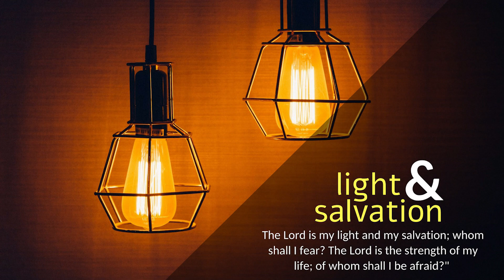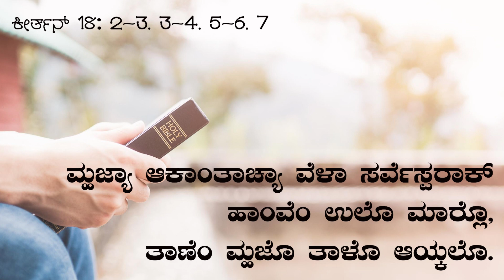CARMEL PRERAN I ಸರ್ವೆಸ್ಪರ್ ಎಕಾ ಬಳ್ವಂತ್ ಶಿಪಾಯಾಬರಿ... ಆಸಾ I 5th Friday of Lent I Jeremiah 20: 10-13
ಜೆರೆಮಿಯಾ 20: 10-13
ಸರ್ವೆಸ್ಪರ್ ಎಕಾ ಬಳ್ವಂತ್ ಶಿಪಾಯಾಬರಿ ಮ್ಹಜ್ಯೆ ಬಗ್ಲೆಕ್ ಆಸಾ.

ಜಾಯ್ತೆ ಜಣ್ ಅಶೆಂ ಪುಸ್ಪುಸ್ತಾತ್ ತೆಂ ಮ್ಹಾಕಾ ಆಯ್ಕತಾ: ಸಗ್ಳ್ಯಾ ವಾಟಾಂನಿ ಆಕಾಂತ್! ತಾಕಾ ಗುನ್ಯಾಂವ್ಕಾರ್ ಕರಾ! ತಾಕಾ ಗುನ್ಯಾಂವ್ಕಾರ್ ಕರುಂಯಾ! ಸಗ್ಳೆ ಮ್ಹಜೆ ಲಾಗ್ಶಿಲೆ ಈಶ್ಟ್, ಹಾಂವ್ ಕೆದ್ನಾ ಆದ್ಳೊನ್ ಪಡನ್ಗಾಯ್ ಮ್ಹಣ್ ಪಳೆಂವ್ಕ್ ಆಯ್ತೆ ರಾವ್ಲ್ಯಾತ್. ತೆ ಮ್ಹಣ್ತಾತ್: ‘ಘಡಿಯೆ ತೊ ಭುಲೊನ್ ಪಾಸಾಂತ್ ಪಡ್ತೊಲೊ, ಆಮಿ ತಾಚೆರ್ ಜಯ್ತ್ ವ್ಹರ್ತೆಲ್ಯಾಂವ್ ಆನಿ ತಾಚೆಂ ಫಾರಿಕ್ಪಣ್ ಘೆತೆಲ್ಯಾಂವ್’. ಪುಣ್ ಎಕಾ ಬಳ್ವಂತ್ ವಿರಾಸಾರ್ಕೊ ಸರ್ವೆಸ್ಪರ್ ಮ್ಹಜೆಸವೆಂ ಆಸಾ; ದೆಕುನ್ ಮ್ಹಜೆ ದುಸ್ಮಾನ್ ಆದ್ಳೊನ್ ಪಡ್ತೆಲೆ ಆನಿ ತೆ ಮ್ಹಜೆರ್ ಜಯ್ತ್ ವ್ಹರ್ಚೆನಾಂತ್; ತೆ ಲಜೆನ್ ಭರ್ತೆಲೆ, ಕಿತ್ಯಾಕ್ ತೆ ಸುಫಳ್ ಜಾಂವ್ಚೆನಾಂತ್; ತಾಂಚಿ ಸಾಸ್ಣಿಕ್ ಲಜ್ ಕೆದಿಂಚ್ ವಿಸ್ರೊನ್ ವೆಚಿನಾ. ದಳ್ಬಾರಾಂಚ್ಯಾ ಸರ್ವೆಸ್ಪರಾ, ತುಂ ನಿತಿವಂತಾಂಚಿ ತಪಾಸ್ಣಿ ಕರ್ತಾಯ್, ಕಾಳ್ಜಾಂ-ಮನಾಂ ತುಂ ಪಾರ್ಕಿತಾಯ್, ತುಂ ತಾಂಚೆಕಡ್ಚೆಂ ಘೆತೊಲೊಯ್ ತೆಂ ಫಾರಿಕ್ಪಣ್ ಮ್ಹಾಕಾ ಪಳೆಂವ್ಕ್ ದೀ, ಕಿತ್ಯಾಕ್ ಮ್ಹಜೊ ತಕ್ರಾರ್ ಹಾಂವೆಂ ತುಜ್ಯಾ ಹಾತಾಂತ್ ಸೊಡ್ಲಾ. ಸರ್ವೆಸ್ಪರಾಕ್ ಗಾಯನ್ ಕರಾ, ಸರ್ವೆಸ್ಪರಾಚಿ ಸ್ತುತಿ ಕರಾ, ಕಿತ್ಯಾಕ್ ತಾಣೆಂ ದುಬ್ಳ್ಯಾಚೊ ಅತ್ಮೊ ನಶ್ಟ್ಯಾಂಚ್ಯಾ ಹಾತಾಂತ್ಲೊ ನಿವಾರ್ಲಾ.